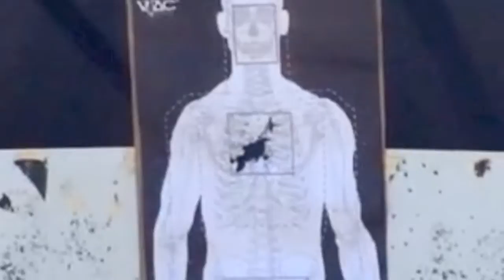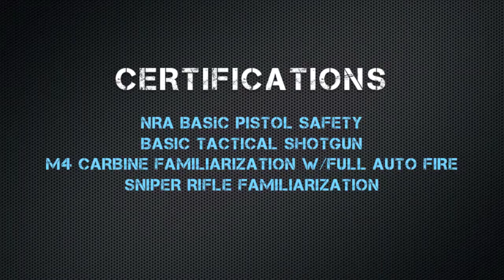Bree Michael Warner Tactical Firearms Reel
CERTIFICATIONS:
NRA BASiC PISTOL SAFETY
BASIC TACTICAL SHOTGUN
M4 CARBINE FAMILIARIZATION W/FULL AUTO FIRE
SNIPER RIFLE FAMILIARIZATION